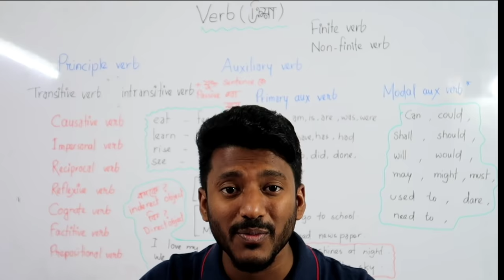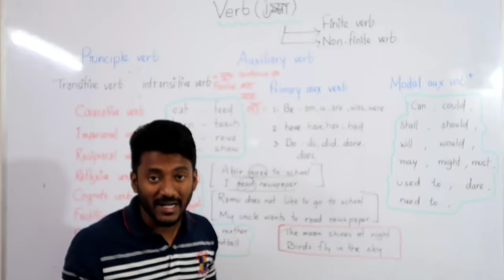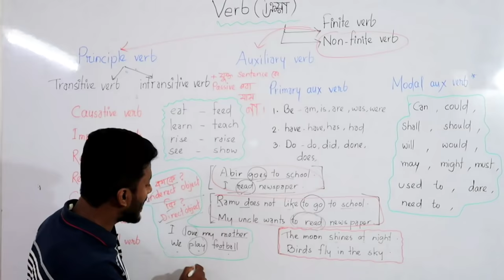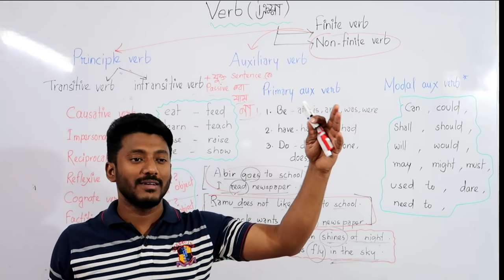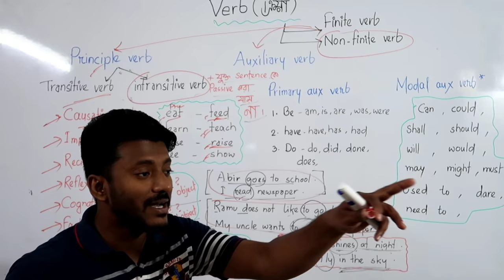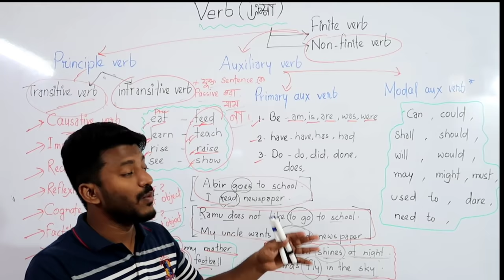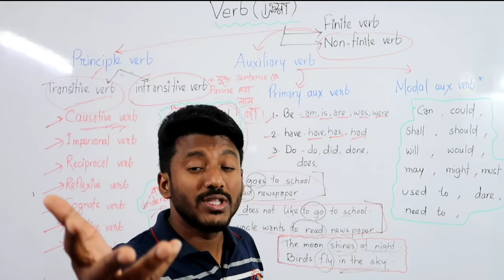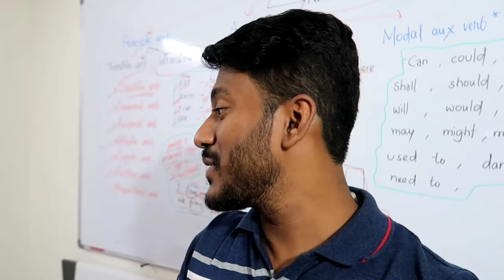Verb(আমায় কোনটা শেখা দরকার)| English grammar part#19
Hello বন্ধুরা...
আজকের ভিডিও তে আমি English grammar এর কোন verb কার জন্য দরকার তা নিয়ে আলোচনা করেছি। সব রকমের verb discuss করেছি।
In this video you will see the categorisation of all types of verb, like finite verb, non-finite verb, transitive verb, intransitive verb, auxili2verb and so on...

1. Read and write daily for at least 1 hour at your level, means you can start with simple English story books which is made for kids.

2.  Try to clear you all doubts regarding basic english grammar.

3. Regularly watch and follow dadar school videos on different topics like: present tense, past tense, future tense, parts of speech, modal verb, voice changae, narration, articles, spoken english practice class etc.

4. Find a partner and start speaking in English. If nobody is there start self talking.